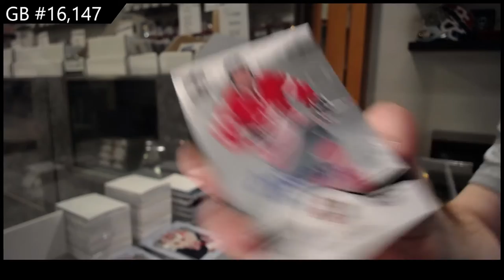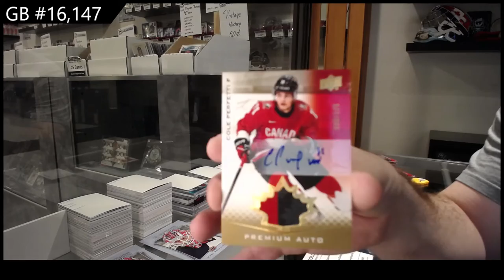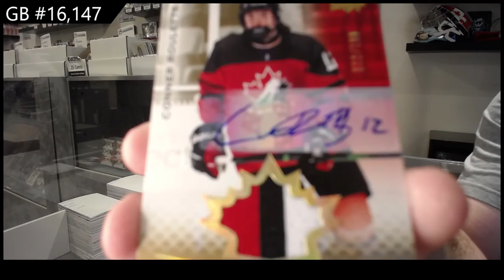2016 UD Team Canada World Juniors & 2021 Team Canada World Juniors Hockey Box Break - C&C GB #16,147